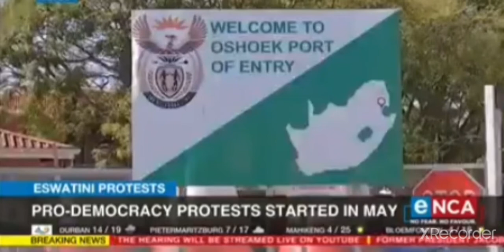🔥🔥A must watch interview of MP Gawuzela.....with e-news on 09 August 2021